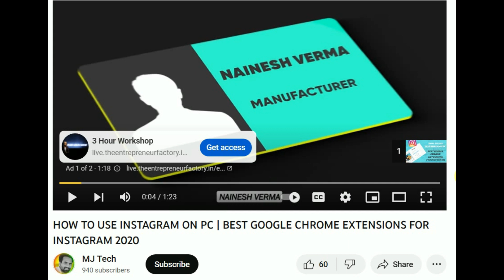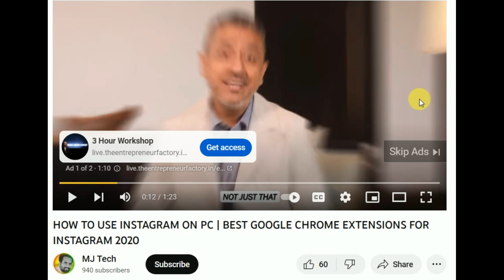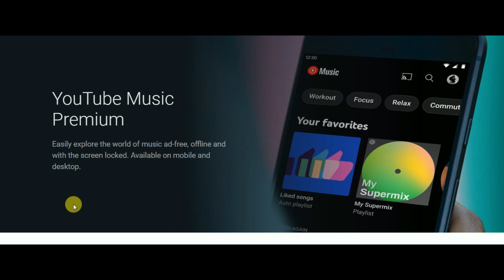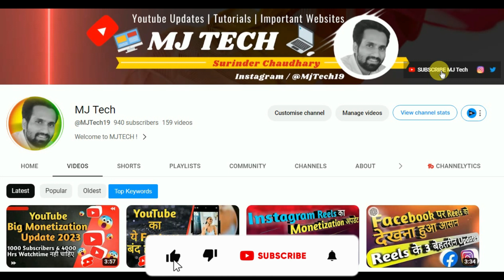आप ये गलती मत करना | Three Strike Policy YouTube | Video Player Will Be Blocked After 3 Videos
Hi, I am Surinder Chaudhary. Youtube has confirmed that they are going to bring a policy to resist the use of ad blockers on youtube. They want youtube to be the safest place for creators as well as advertisers.

Some users use ad blockers to have experience of ad-free youtube videos. According to youtube if you watch youtube videos while an ad blocker is enabled on your browser, then youtube will block your youtube video player after 3 videos.